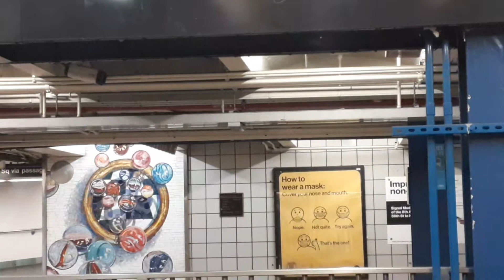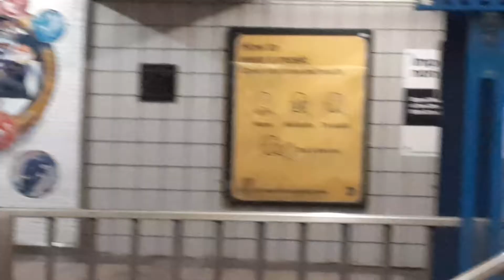Anonymous guy at subway singing 10,000 Reasons (Bless the Lord oh my soul)